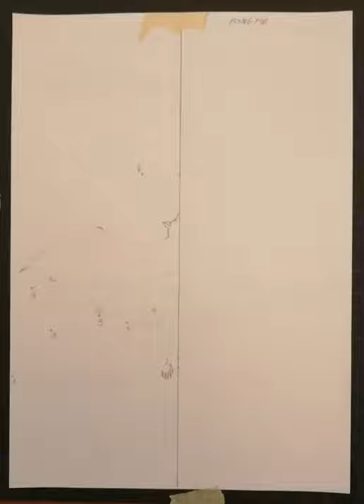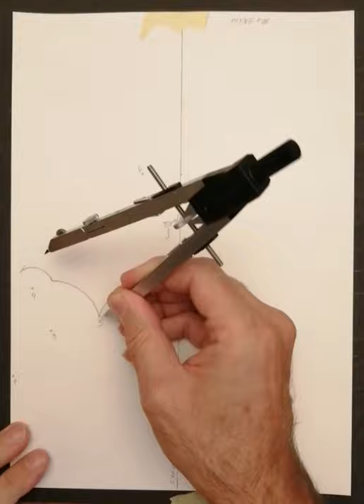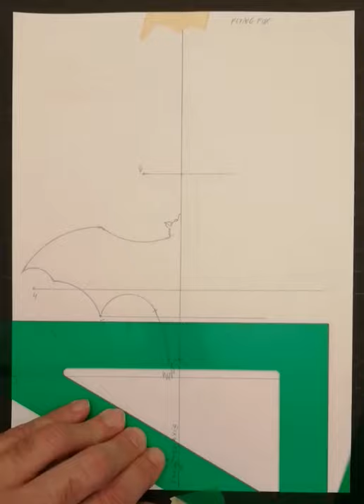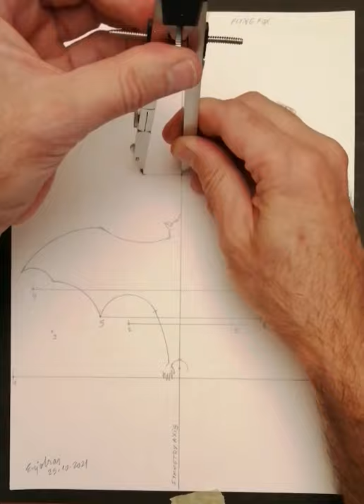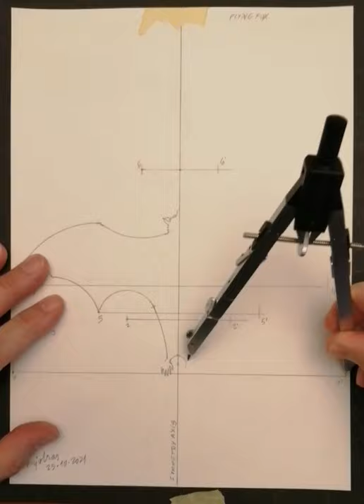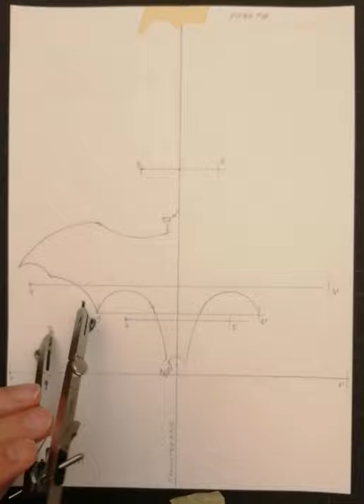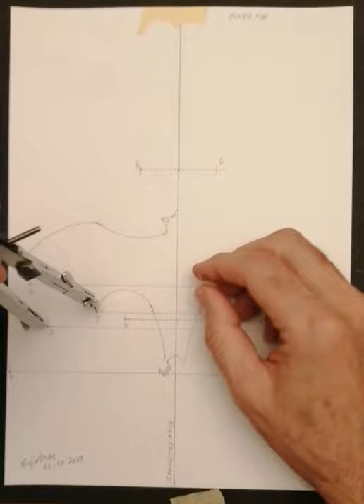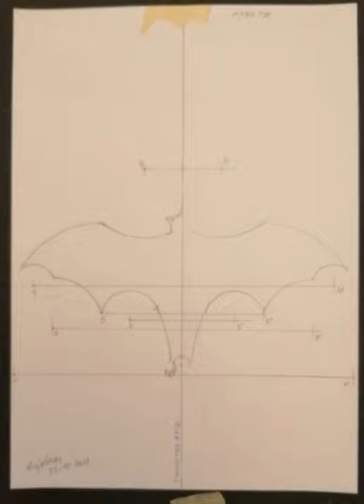BAT DESIGN CIRCUMFERENCES SYMMETRY